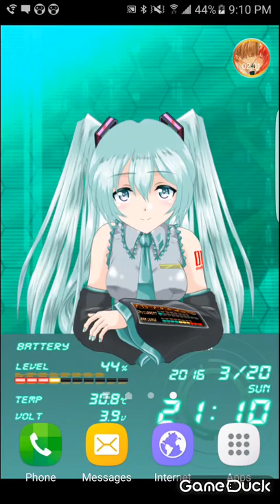MIKU!!!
SONG: Butterfly owned by Smile D.K (Dance Dance Rev. Remix)

D.D.R owned by Konami

APP owned by  KZ FACTORY (any other owner or owners. i cannot read in japanese)